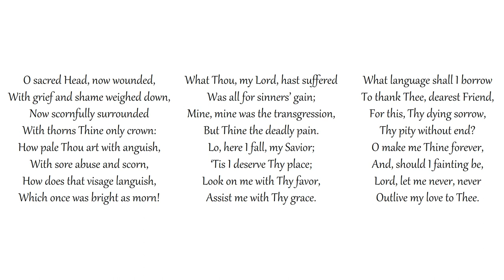O Sacred Head, Now Wounded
Congregational singing
Grace Community Church - Sun Valley, California
Text: Bernard of Clairvaux | Tune: PASSION CHORALE

With thorns Thine only crown:
How pale Thou art with anguish,
With sore abuse and scorn,
How does that visage languish,
Which once was bright as morn!

What Thou, my Lord, hast suffered
Lo, here I fall, my Savior;
Assist me with Thy grace.

What language shall I borrow
O make me Thine forever,
Outlive my love to Thee.